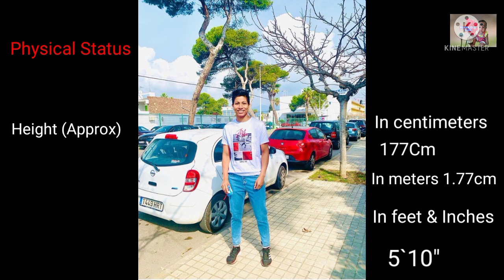Lovlina Borgohain Biography ,Height,Weight,Age And Family Members